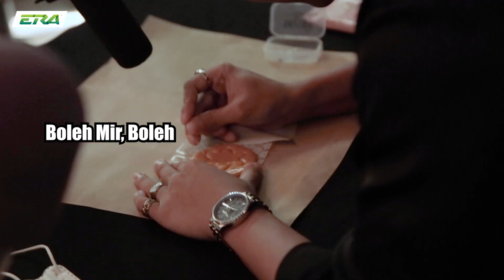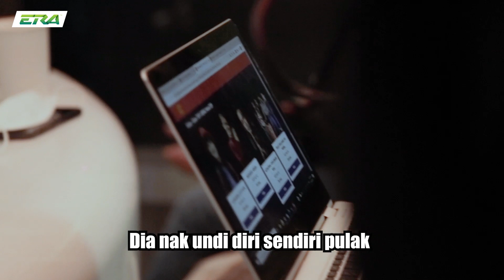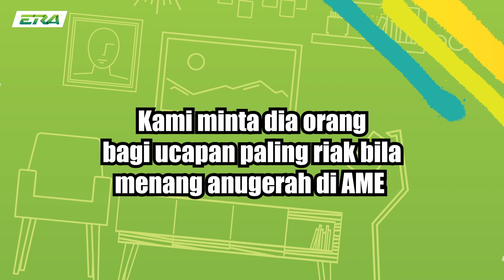Squid Game Dalgona Challenge : Azzam Sham vs Amir Masdi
Kelakar betul lah si Amir ni, tak sampai seminit dah patah biskut tu dia kerjakan. Kan dah kena vote Azzam untuk AME2021. 😂